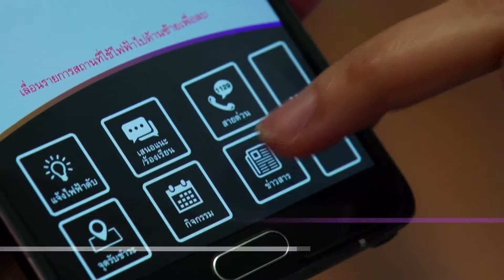PEA ไฟฟ้า(สู่)ภูมิภาค ตอนที่ 9 : การใช้งาน PEA Application1